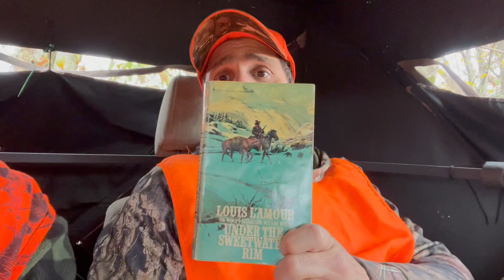Tennessee Rut Hunt - Grunting & Rattling In Bucks